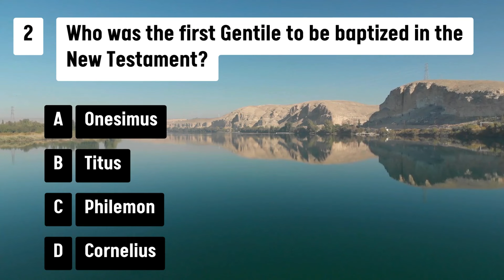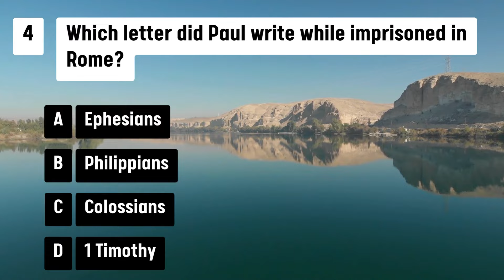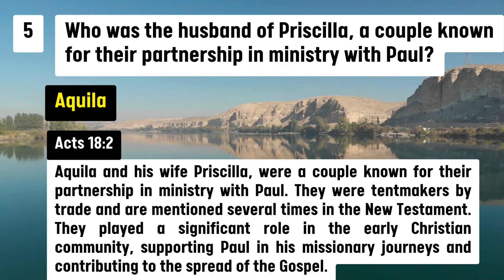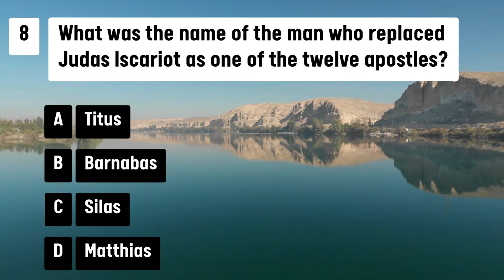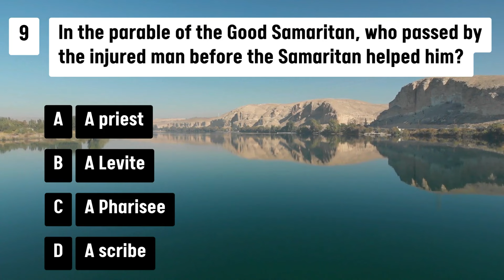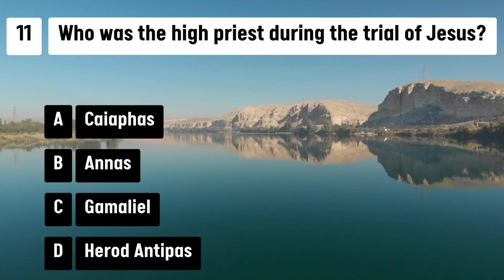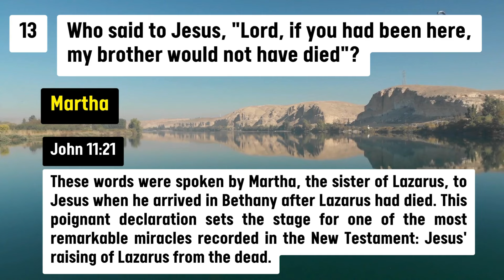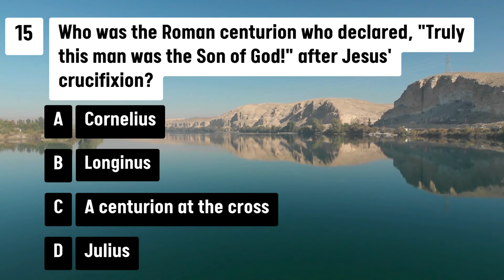15 Bible Questions That Will Test Your Faith Knowledge In The New Testament